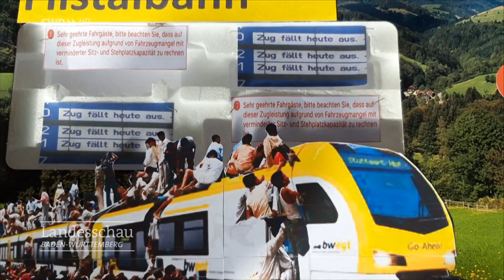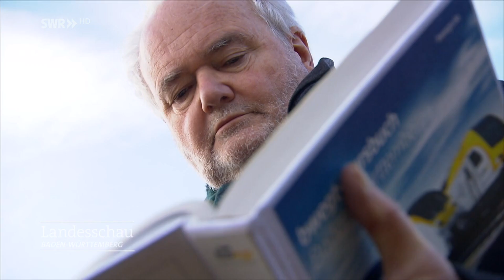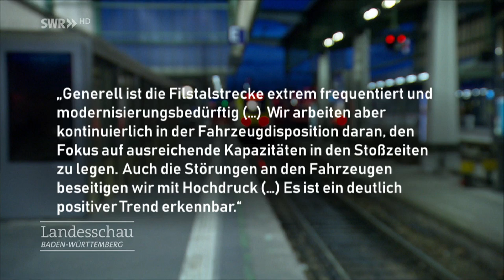Filstalbahn leidet unter Verspätungen und überfüllten Zügen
Wer auf die Filstalbahn angewiesen ist, hat nur Ärger und das seit Jahren. Mittlerweile ärgern sich so viele darüber, dass das Verkehrsministerium auf der Strecke den Fahrgästen erlaubt den IC zu nutzen, damit sie wegkommen.

Betrieben wird die Filstalbahn von der GO Ahead Verkehrsgesellschaft. Sie bekommt die Probleme derzeit nicht in den Griff. Und das Zugpersonal entschuldigt sich bei den Fahrgästen dafür, dass sie sich, wie in einer "Sardinenbüchse" vorkommen.

Auch die Bürgermeister der Region sind mittlerweile alarmiert. Der Göppinger Oberbürgermeister Guido Till schrieb jetzt einen Brandbrief an GO Ahead. Es wird sich zeigen, ob das etwas bringt.